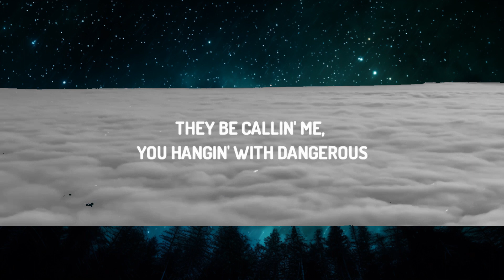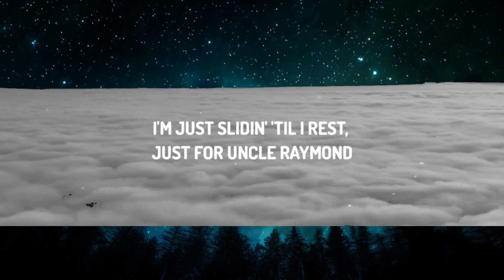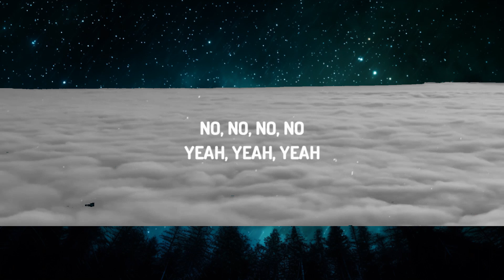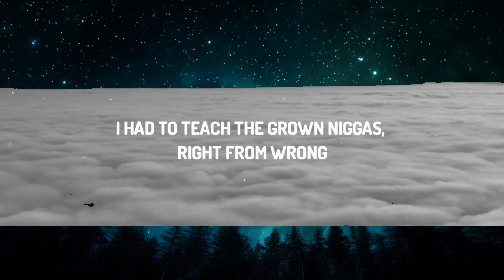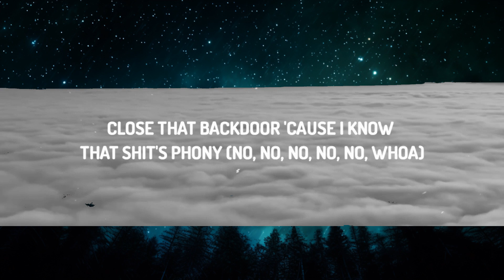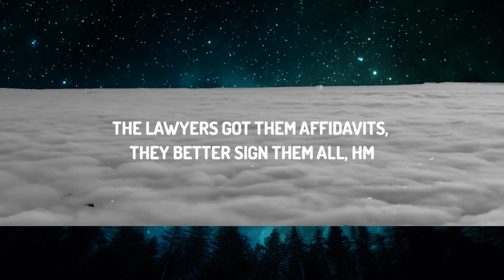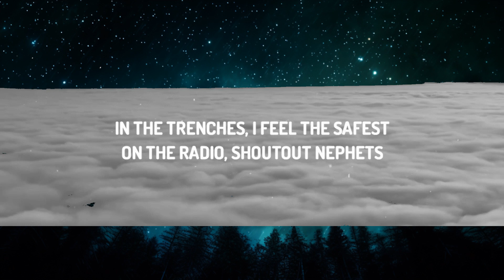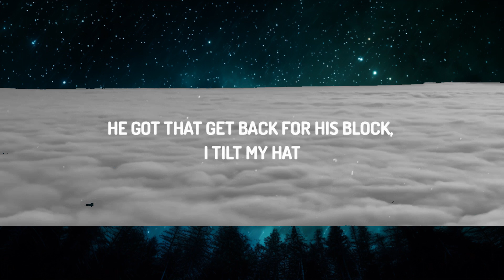Lil Durk - Backdoor (Lyrics) | 30mins with Chilling music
Lyrics:

[Intro]
(Malik on the beat)
(Ayo Bleu)

[Verse 1]
Them niggas act like they don't need us
They do everything we do, they wanna be us
Foenem takin' ecstasy, they tryna T up
He rather go and blow a bag instead of re-up
You wasn’t on that block when that shit was goin' on
I wasn't worried about the other side when that shit was goin' on
And we don't hang with different niggas, don't ask us what we on
The only time we'll beat the case, you pull out camera phones
I used to draw Lil' Mo' name on the styrofoam
I had to teach the grown niggas, right from wrong
Why the state had told the jury, "They tryna indict us all"
The lawyers got them affidavits, they better sign them all, hm
I had a bad bitch off the 'gram, she let her titties hang
She told Bandz I bought her a Birkin, I told her anything
I was ridin' 'round with guns in that Bentley thang
We puttin' extensions on our drums, that's a city thang
I hate the niggas who be tryna switch the block up
I be with the killers who would change a nigga roster
I'm from the part of the city, watch your partner
You ain't did shit to same nigga who shot ya
'Fore you leave that door, gotta pick your Glock up
Can't nut in no more whores, I got that from my momma
Shuttin' down the stores, you do that with these commas
You had me at my lowest, I'm ridin' 'round with choppers

[Chorus]
(Oh)
Close that backdoor, can't get shaked at by my homie (No, no, no, no, no, yeah, yeah)
Close that backdoor 'cause I know that shit's phony (No, no, no, no, no, whoa)
Close that backdoor, can't get snaked by my homie (Oh)
Close that backdoor 'cause I know this yêu phony

[Verse 2]
That's a bet
I'm The Voice, that mean Dee-Dee, he the threat
Don't get stressed, 'cause foenem tweakin' off the X
I know what happened to your homie, don't be next
He got that get back for his block, I tilt my hat
I feel like I'm drownin', got this water 'round my neck
Cocky nigga throwin' ashes on Pateks
Went to the trench store, threw up the treys on the mat (Yeah)
They be callin' me, you hangin' with dangerous
I'm just slidin' 'til I rest, just for Uncle Raymond
All my sibling's kids know your uncle famous
I know this shit sound dumb and the strangest
In the trenches, I feel the safest
On the radio, shoutout Nephets
Did it off the yêu, I gave ‘em faces

[Chorus]
(Oh)
Close that